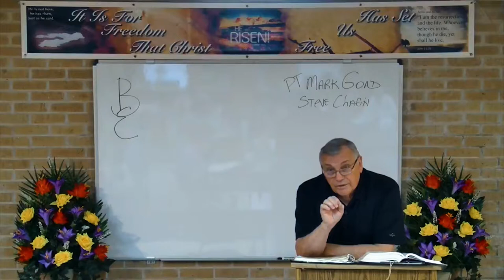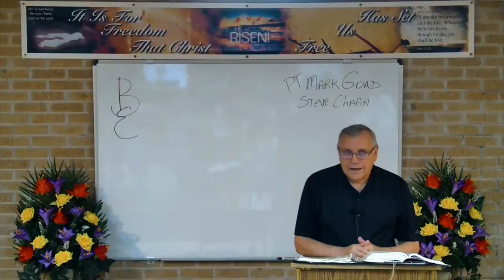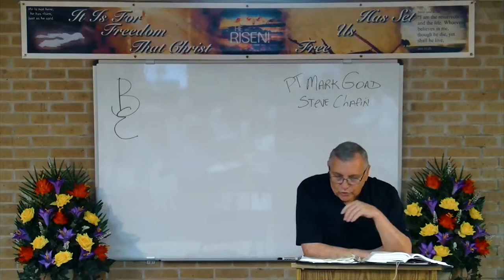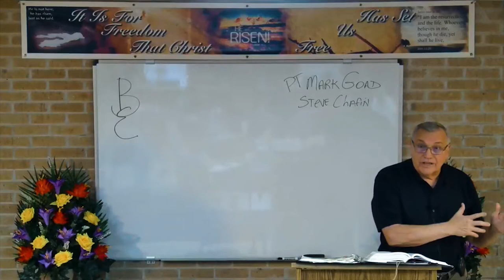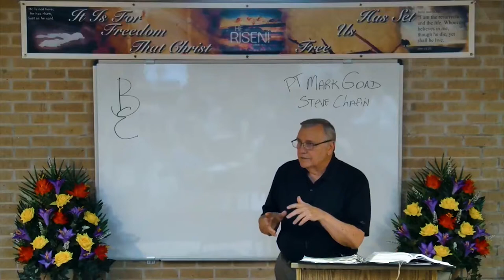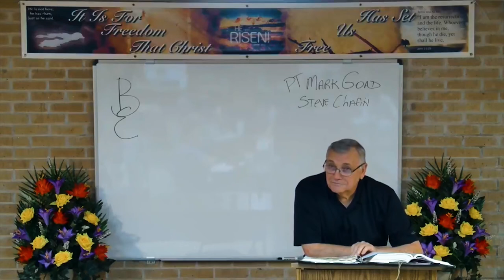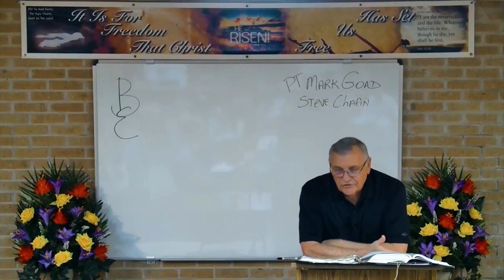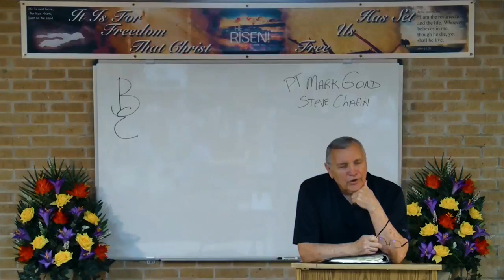DSBC - Ron Adema - Life of Samuel (#24) - Witch of En-dor - July 26th 2017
Date: 07/26/2017

Title:  Witch of En-dor